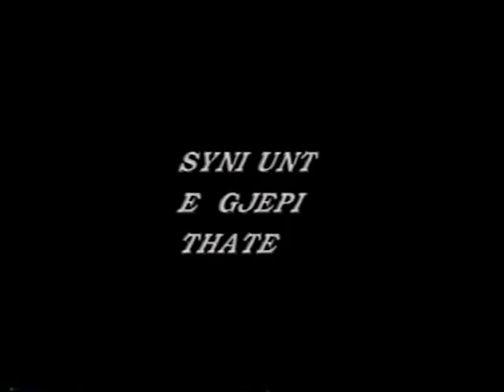Lalushi konflikt me kamarjerin